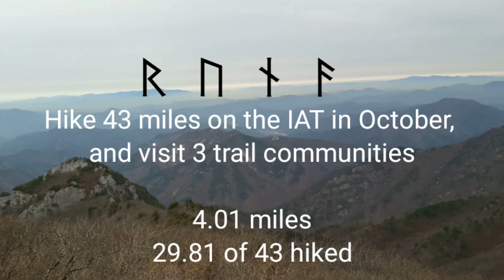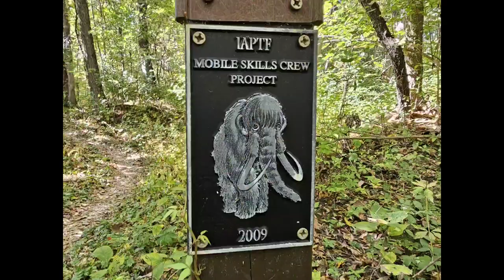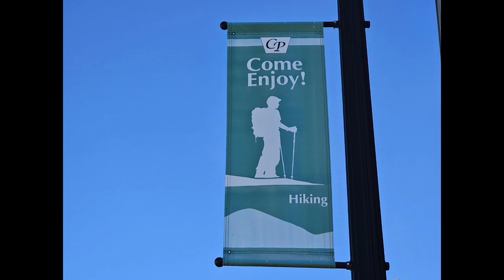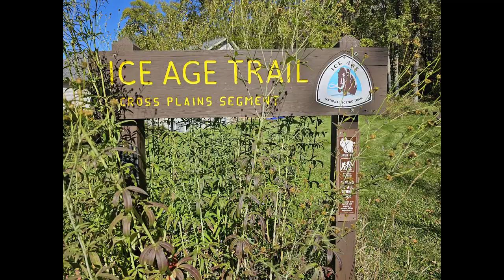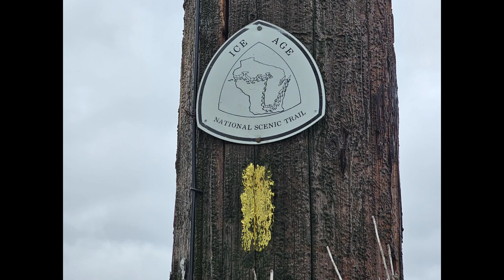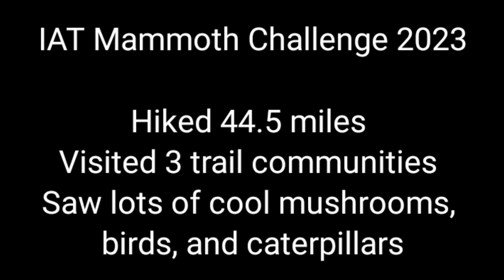Mammoth Challenge 2023 -- Ice Age Trail -- Days 4-5 -- Itty-Bitty Wonders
Mammoth Challenge -- IAT -- Day 4 -- 10/11/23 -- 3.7 miles hiked total

I look at the weather forecast for the rest of the week and realize rain dominates most of it. One upside to section hiking is that I can pick to hike on good or better weather hiking days. Since today will be the last sunny day for a while, I head out to the Cross Plains section for a short hike.

The slides from today are in backward order. I was so excited to see this little blue heron (I think?) walking in the stream and wanted to share its picture first. Today is a day of birds. I watch the antics of some mallard ducks for a bit as I walk beside the stream.

Earlier in my hike, I hear multiple woodpeckers hammering away and look up. They spook easily, but I managed to catch this one on film. 🙂

During my hike, a few more forest finds are spotted. This vibrant fall leaf. 😍 A small common ball mushroom (Lycoperdon perlatum) just off trail. Then, in the prairie, a yellow wildflower with an itty-bitty brown beetle.

My hike takes me through the town of Cross Plains, too. I stop briefly at the Ice Age Trail headquarters and take a picture with the mammoth statue outside. Trail community #2 is complete. 🙂

I forgot to add this on the other posts:

29.5/43 miles hiked
2/3 trail communities visited

Mammoth Challenge -- IAT -- Day 5 -- 10/14/23 -- 15 miles hiked total

Today, I join other hikers as we hike 15 miles in the rain. It's a hiking event put on by the IATA. I jumped at the chance to hike a small section of the trail as a thru.

After getting off the shuttle bus, the group heads out. I don't film much, due to the rain, but found a few forest finds. We, again, fluctuate between forest and prairie environments.

Of course, I find a few more mushrooms. Fall in WI is apparently a prime time to see so many varieties, based off of my experiences the past few hikes. I also spot a little green leaf hopper on a tree! It took me a sec to realize what I was seeing was an insect and not a leaf.

More wildflowers are along the path. One has a brown and white striped beetle in it. The other is a bright fuschia pink that pops against the darker background. 😍

Along the way, there's a couple of aid stations with snacks and drinks. I stopped briefly but continued on. The rain isn't horrible, but I don't want to stay out in it long. By 2pm ish, I'm done with the hike and back at my car.

I forgot to mention that we hiked through part of Verona during this hike, too. I've now visited at least 3 trail communities and successfully hiked all 43 miles.

44.5/43 miles hiked
3/3 trail communities visited

2023 Mammoth Challenge done!